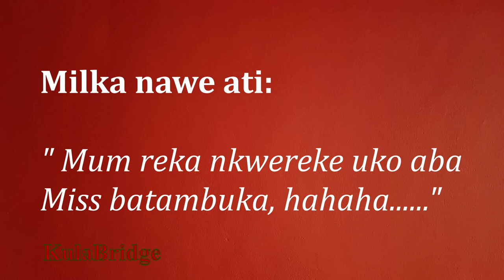Uburyo 3 bworoshye watekamo ibirayi biryoshe by'agahebuzo!! 3 easy ways to cook potatoes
We will be doing 3 potato recipes that are super easy and delicious